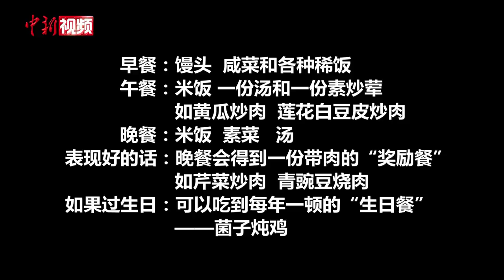罪犯在监狱里吃什么？官方视频又来揭秘了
很多人好奇，在监狱里改造的罪犯每天吃什么？四川省监狱管理局又来揭秘了！

一周食谱中，早餐是馒头、咸菜和各种稀饭；午餐是米饭、一份汤和一份素炒荤，如黄瓜炒肉、莲花白豆皮炒肉之类；晚餐是米饭、素菜、汤。如果表现好的话，晚餐会得到一份带肉的“奖励餐”，如芹菜炒肉、青豌豆烧肉。如果过生日，可以吃到每年一顿的“生日餐”——菌子炖鸡。

监狱保障罪犯吃饱、吃熟、吃卫生、吃够标准，荤素搭配合理。（视频来源：四川省监狱管理局）